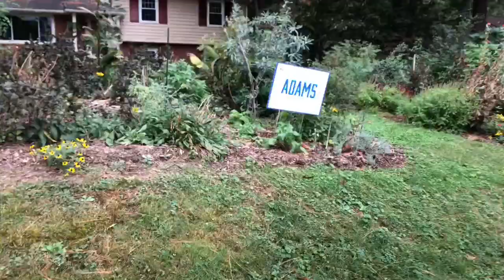Finally Feels Like Autumn!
A walk around the neighborhood